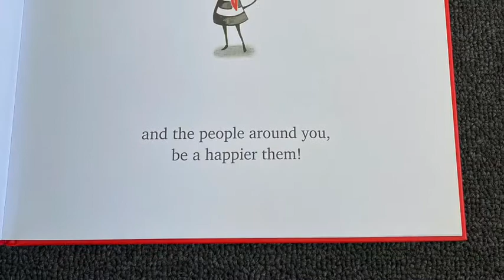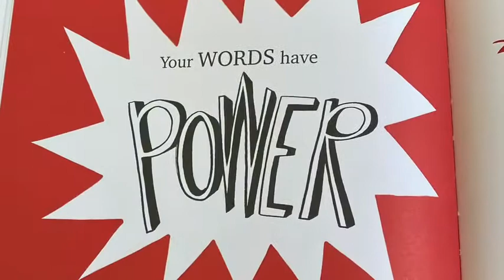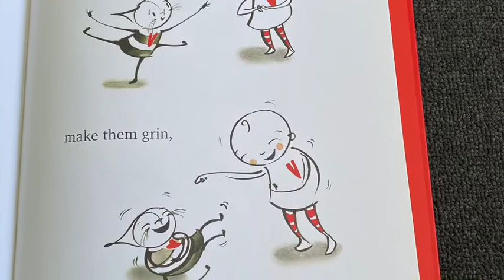Words and your heart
A book about how words have power!
For RUOK Day!